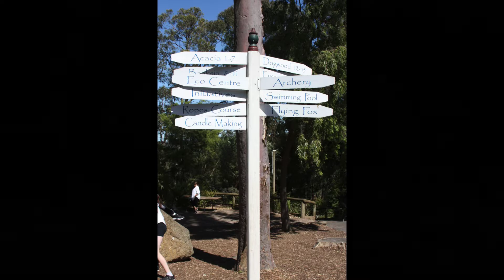Year 56 Camp 2021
Our Year 5/6 students went to camp at Oasis Youth Camp on Monday November 29th.  What a great 3 days we had!